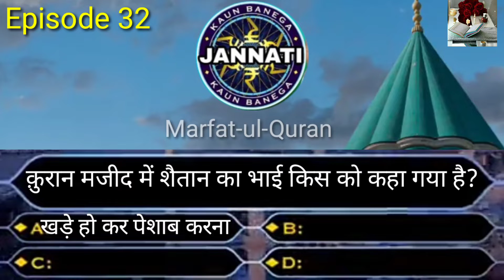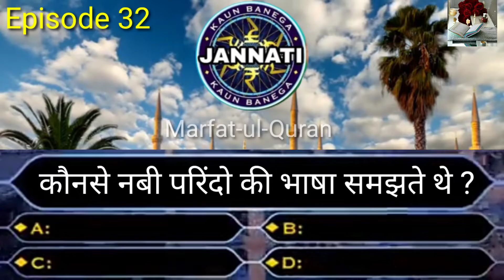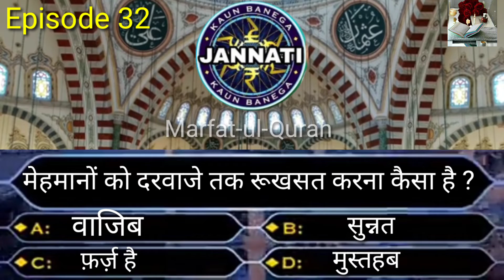kbj/ kaun Banega jannati Episode 32 /कौनसे नबी परिंदो की भाषा समझते थे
Assalamu alaikum...
this video is all about kbj/ kaun Banega jannati Episode 32 /कौनसे नबी परिंदो की भाषा समझते थे aaj ki ye video ek  Islamic game show hai jo aapke Wafa karne ke liye banaya Gaya hai Islami game show se aapki Islamic knowledge jyada hogi video  jarur like Karen...

sadqa e jariya...

Allah hafiz.